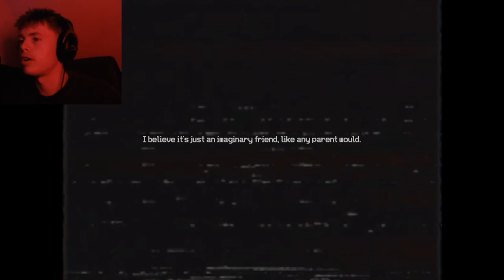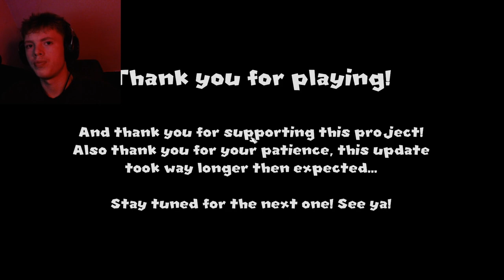MARIO HORROR GAME | 3 Scary Games